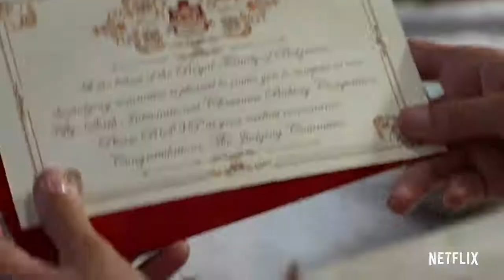Prinzessinnentausch | Offizieller Trailer [HD] | Netflix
New trailer for Prinzessinnentausch | Offizieller Trailer [HD] | Netflix